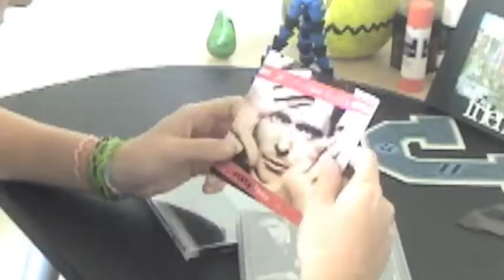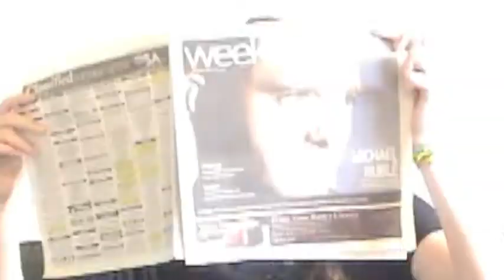Haven't Met You Yet - Michael Buble (Music Video)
A little video i put together for michael buble, it's a mix of my concert footage, and me 'singing' to the song. Enjoy!